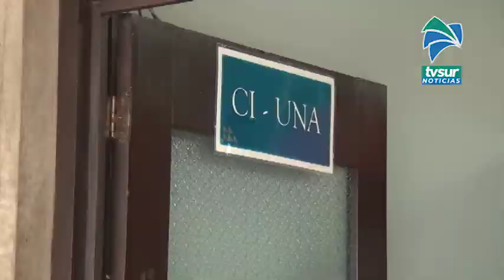Este martes inicia el examen de admisión de la UNA